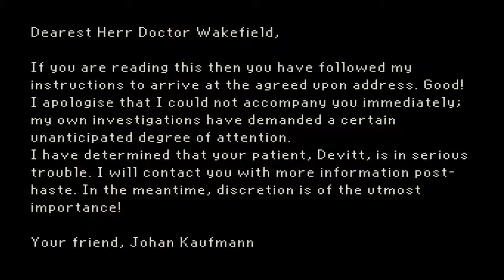The Last Door - Episode 3: The Four Witnesses - [English Walkthrough]